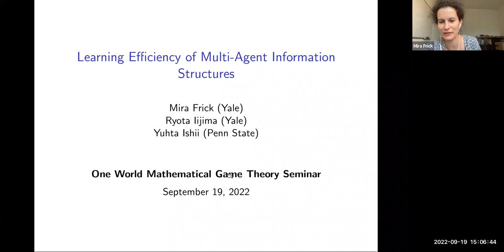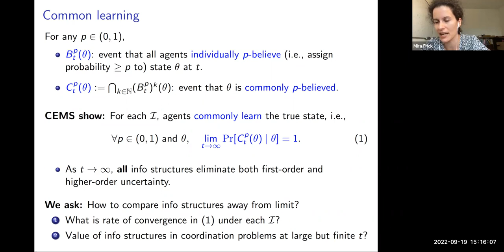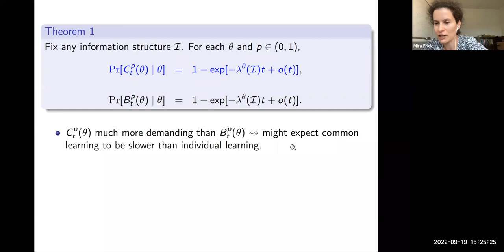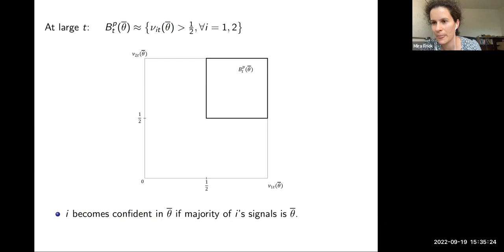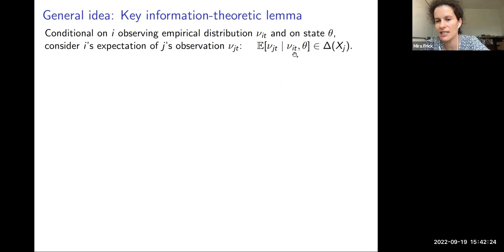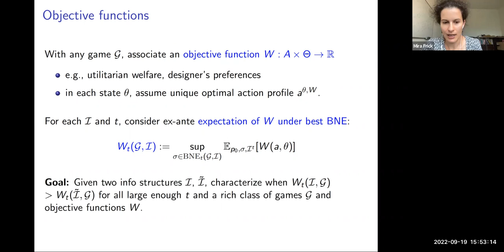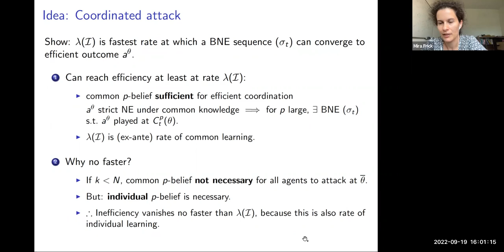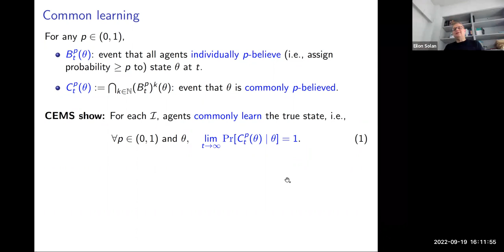Mira Frick talks on "Learning Efficiency of Multi-Agent Information Structures"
In the One-World Mathematical Game Theory Seminar